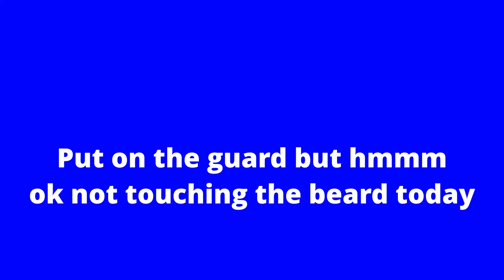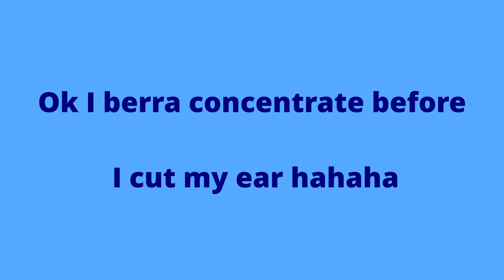How To Cut Your Own Hair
A Quick fun video of how to cut your hair

Non-copyright music as per below:
Anything by Soyb & Amine Maxwell